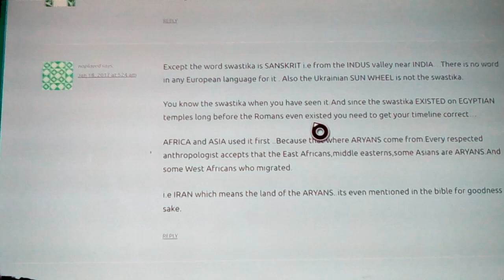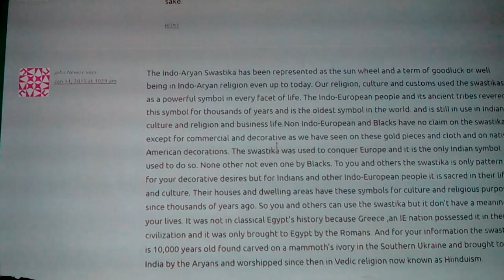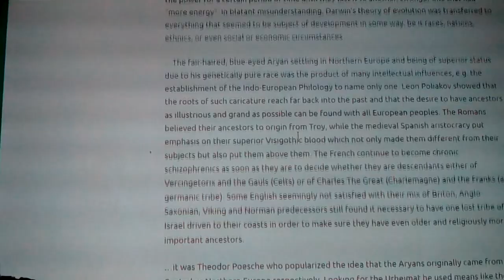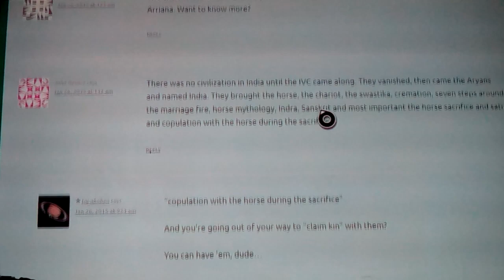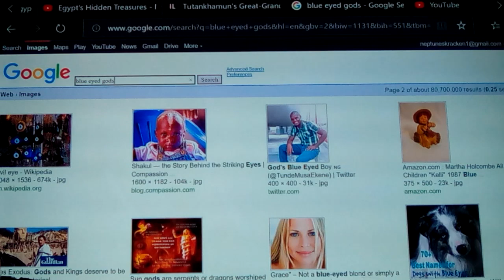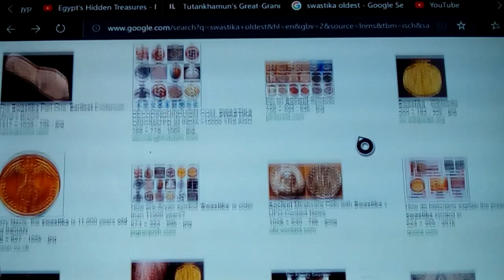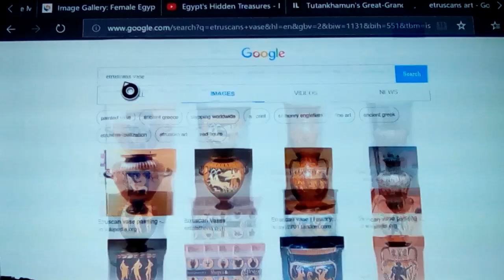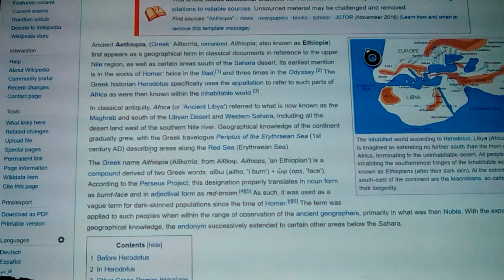We was Arions now...? (2of2)